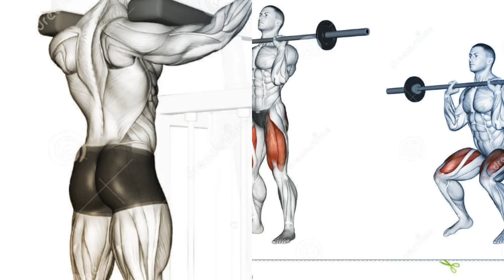Our Top 10 Thigh Exercises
Stronger, longer, leaner thighs - yup, we can help you get those. Here, our best upper-leg-exercises.